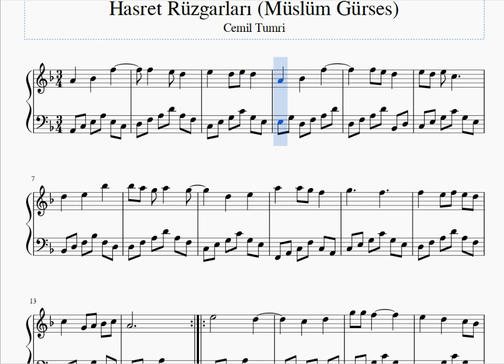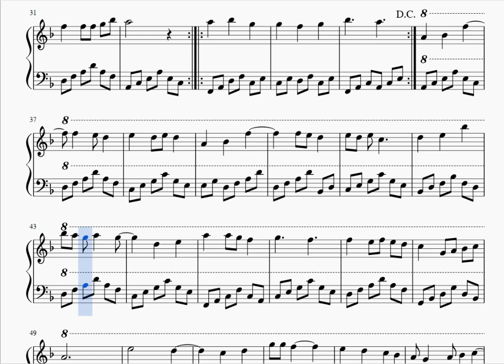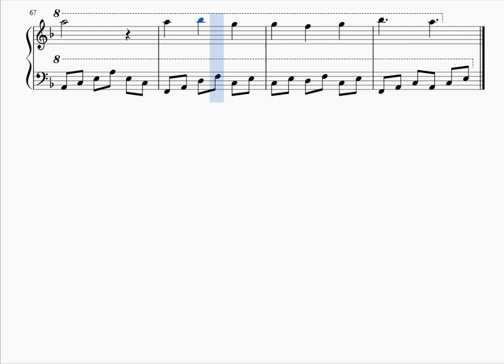hasret rüzgarları piyano nota Müslüm Gürses